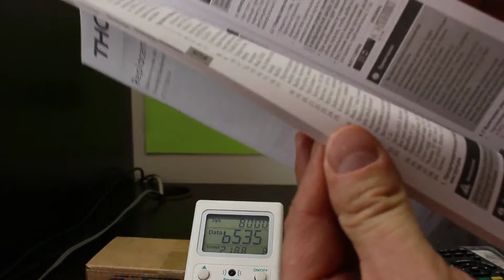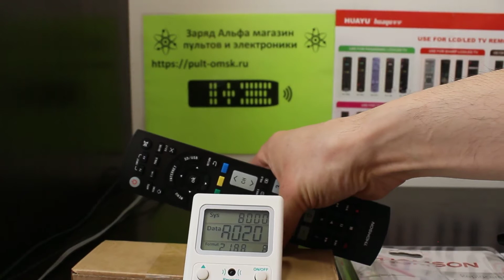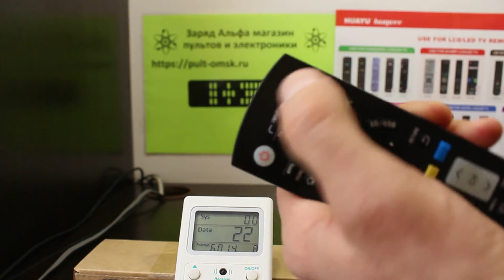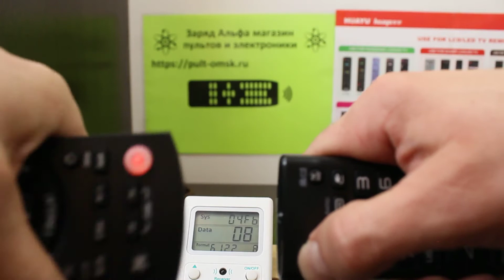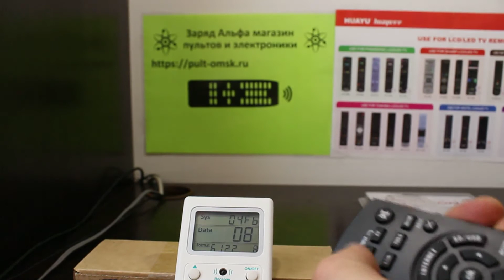THOMSON ROC1128PAN настройка универсального пульта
Ссылка на данный пульт и его инструкцию с кодами "Заряд Альфа". Подбор и изготовление любых, даже самых редких пультов. Помогаем и поддерживаем наших клиентов уже 10 лет.